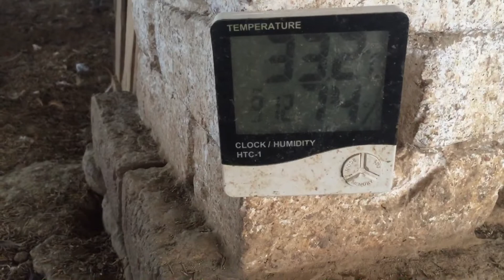2nd Flock have start Egg Laying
Thanks God our 2nd flock have start egg laying on time.